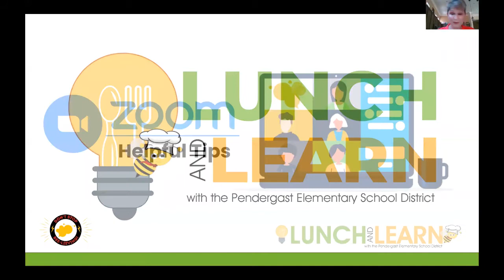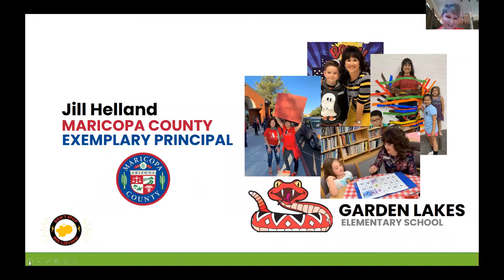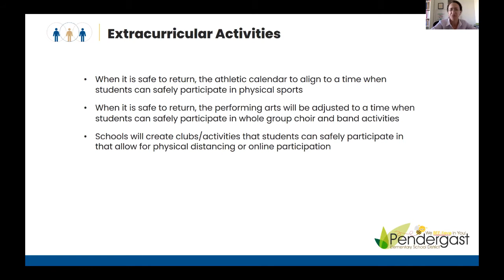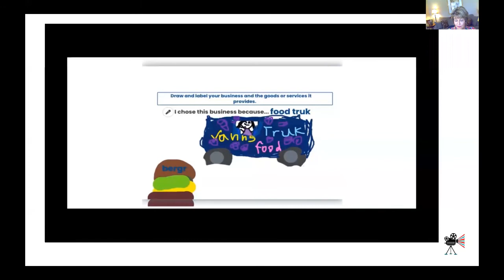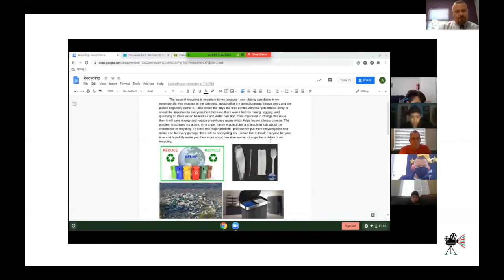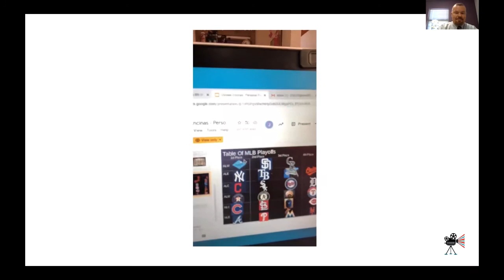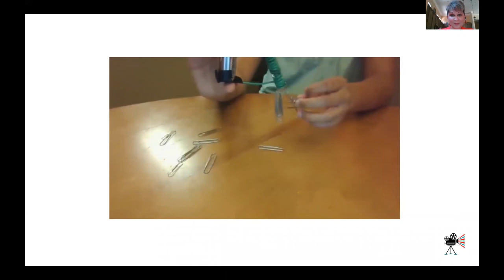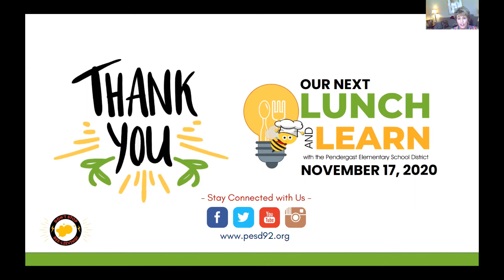Community Partner's Virtual Lunch & Learn for 9-29-2020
Our first Community Partner's Virtual Lunch & Learn includes real life examples of Distance Learning in the Pendergast District.